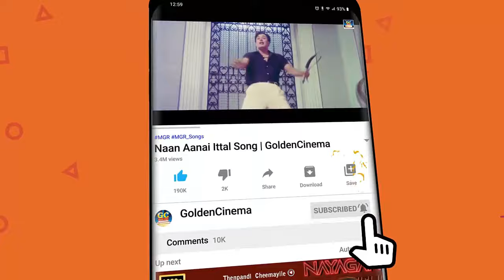மரண வலியுடன் கேட்கும் கண்ணதாசனின் சோக பாடல்கள் | Kannadasan Soga Padalgal | HD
ShortFilms
Dubsmash
Special Programs
Events
Movie News